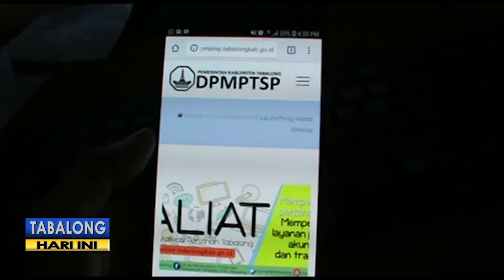Peningkatan Fasilitas Pelayanan DPMPTSP Tabalong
Fasilitas non-fisik maupun fisik terus ditingkatkan oleh Dinas Penanaman Modal dan Perizinan Terpadu Satu Pintu Tabalong. Ini dilakukan guna memberikan kemudahan dan kenyamanan bagi warga yang ingin mengurus perizinan